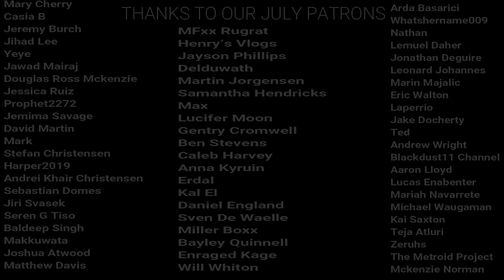Dark Season 1 Episode 1 "Secrets" REACTION!!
Here's our reaction to Dark 1x01 "Secrets!"
The Schedule for our reaction Channel:
Monday- Dark
Tuesday – Better Call Saul
Wednesday- Daredevil
Thursday- The Walking Dead
Friday- Dark
Saturday – Lord of the Rings: The Return of the King Part 1
Sunday- Lord of the Rings: RotK Part 2